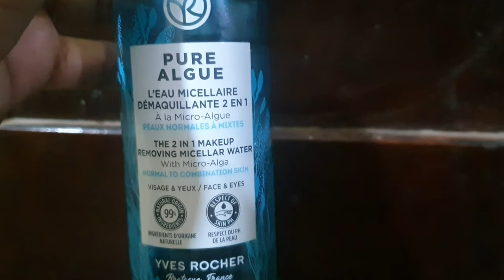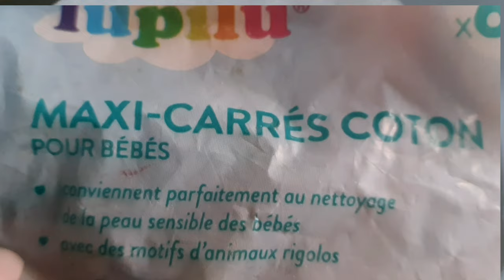Dore ukuntu woga mumaso uruhu rwawe rukaba rwiza birenze.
abantu benshi ntibazi koga mumaso! Dore uburyo bwiza cyane uzoga mumaso uruhu rwawe rugahinduka Burundi.